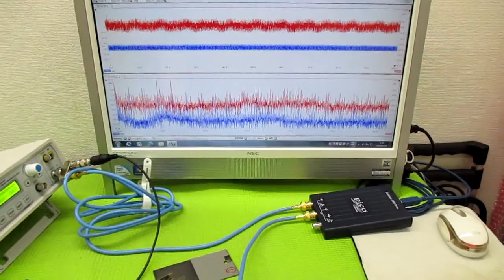超音波プローブの発振制御による表面検査技術